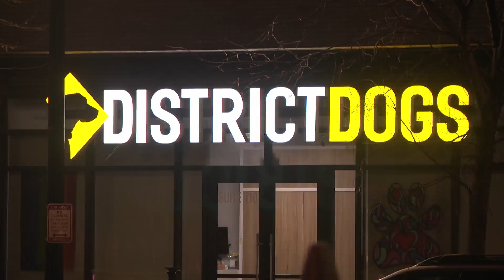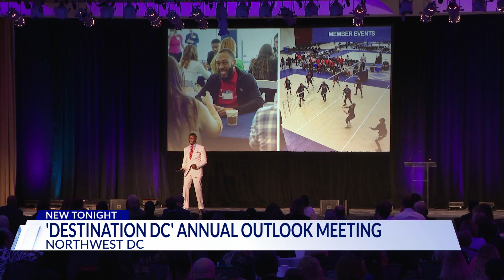Top Stories from DC News Now at 9 p.m. on August 27, 2024